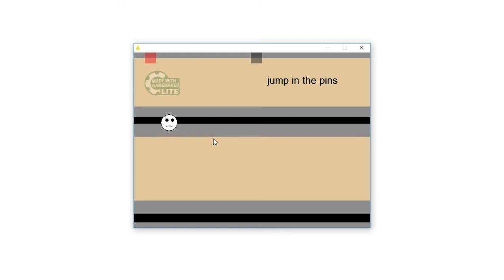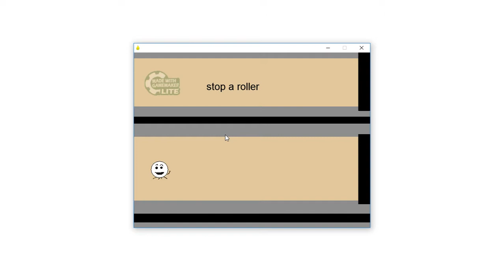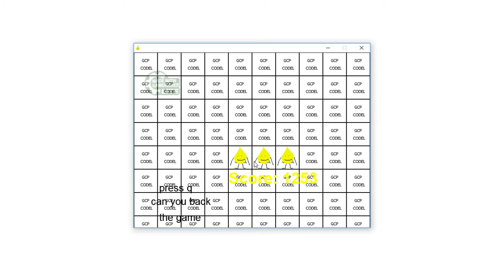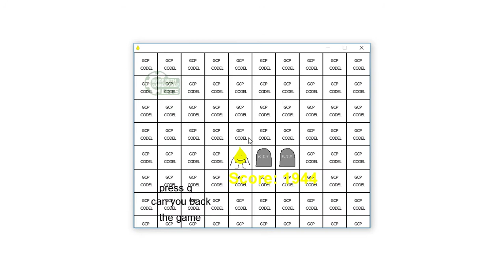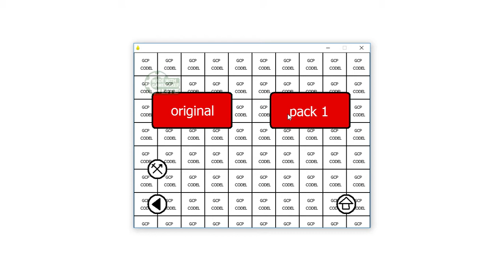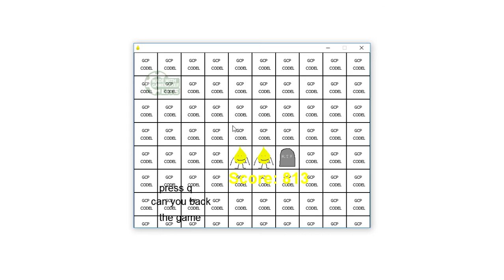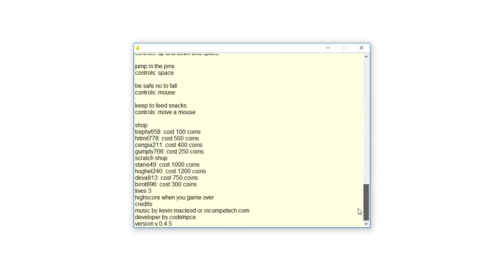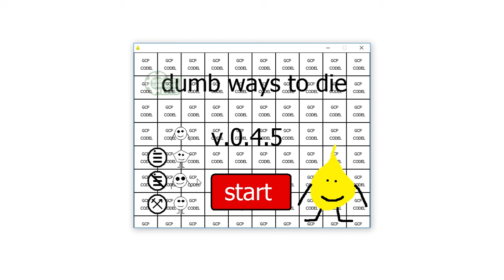THE NEW SOUND EFFECTS UPDATE IN GAME! (Dumb Ways To Die Codel Edition)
Dumb Ways To Die Codel Edition
There Was New Fantastic Sound Effects In Game, Sometimes Was Noise, We Can Turn Off This Sounds In Sound Speaker.